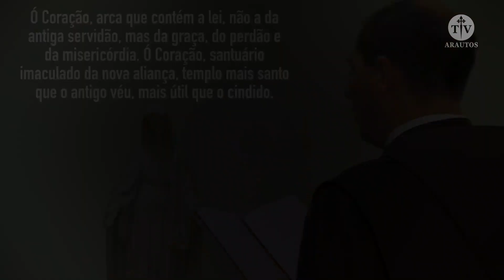Jesus eu confio em Vós - Caminhando com os Santos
No programa de hoje o Padre Dartagnan Oliveira dos Arautos do Evangelho encerra o mês de comemorações ao Sagrado Coração de Jesus.